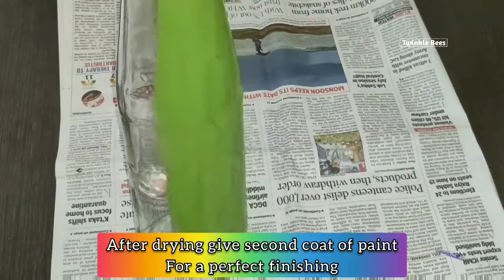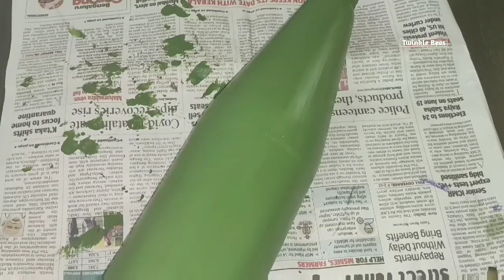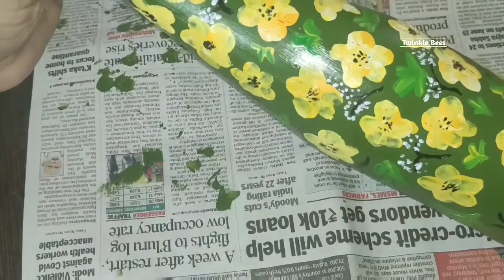Reuse of old kissan bottle / best out of waste craft / finger painting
In this video you will learn to do finger painting on a old kissan ketchup bottle. Learn the art of reduce recycle reuse. For more interesting videos on arts and crafts.